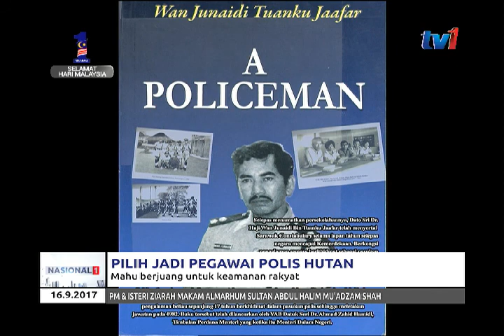PATRIOT: DATUK SERI DR. WAN JUNAIDI PILIH JADI PEGAWAI POLIS HUTAN [16 SEPT 2017]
Memilih berkhidmat sebagai anggota Polis apabila komunis mengancam keamanan rakyat.

Itu keputusan yang dibuat Menteri Sumber Asli dan Alam Sekitar, Datuk Seri Dr. Wan Junaidi Tuanku Jaafar. memilih menjadi pejuang negara, mengekang kemaraan komunis di Sarawak, walaupun cemerlang dalam peperiksaan 'Sarawak Junior Certificate'.

Datuk Seri Dr. Wan Junaidi TETAP memilih menjadi Pegawai Polis Hutan walaupun ketika itu sudah menjadi Pelatih Pembantu Teknikal di Jabatan Kerja Raya.

Ikuti kisah perjuangan Datuk Seri Dr. Wan Junaidi dalam segmen Patriot bersama-sama Siti Salwa Yusop.